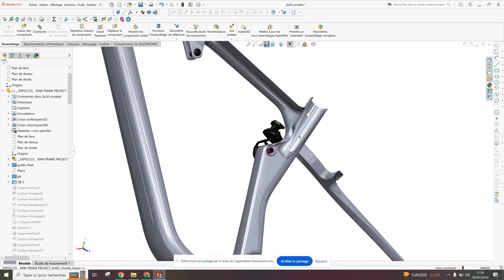PRODUIT - Le ROCKRIDER RACE 940 S, un produit conçu avec les pros | Decathlon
Joshua, coureur professionnel du Decathlon Ford Racing Team, Joseph, ingénieur produit, et Nicolas, ingénieur cadre, vous présentent la genèse du projet "2P24"

Plongez au cœur de l'ingénierie avancée et des prouesses techniques du Rockrider RACE 940 S. Bien plus qu'un simple VTT Cross-Country, c'est une vitrine de technologie de pointe, méticuleusement développé sur les circuits de Coupe du Monde et conçu pour une performance ultime. Comprenez les choix techniques spécifiques qui font de ce vélo un prétendant aux podiums et un rêve pour tout cycliste exigeant.

Le projet "2P24", genèse du Rockrider RACE 940 S, visait à créer le VTT XC le plus avancé techniquement de Decathlon, ciblant la gloire olympique à Paris 2024 tout en rendant la technologie d'élite accessible. Écoutez Joshua Dubau du Decathlon Ford Racing Team, qui témoigne de sa maniabilité intuitive et de ses performances – résultat direct d'une collaboration étroite entre les coureurs pro et nos ingénieurs. Joseph, Ingénieur Produit, et Nicolas, Ingénieur Cadre, lèvent le voile sur les attributs techniques essentiels : atteindre un équilibre optimal entre légèreté, rigidité élevée et amorti réactif. Plus que des mots à la mode, le poids et la rigidité se traduisent directement par une précision de pilotage supérieure et une efficacité de pédalage explosive. Le système d'amorti est conçu pour un contrôle maximal de la trajectoire, vous donnant la confiance nécessaire pour repousser vos limites.

Découvrez la conception innovante du châssis en deux parties du Rockrider RACE 940 S. La section inférieure "dynamique" constitue l'épine dorsale du vélo, maximisant la rigidité pour que chaque watt de votre puissance vous propulse vers l'avant. En revanche, la section supérieure "porteuse" présente des tubes au profil soigneusement étudié pour absorber les vibrations, offrant un confort essentiel lors des longues épreuves d'endurance sans sacrifier une once de réactivité. Cet équilibre méticuleux entre masse et rigidité est primordial ; chaque forme et chaque angle sont dictés par des exigences techniques et des choix d'ingénierie pragmatiques, garantissant que le Rockrider RACE 940 S n'est pas seulement léger, mais aussi incroyablement efficace et étonnamment confortable. Ce vélo incarne la quête incessante de la perfection technique.

Prêt à expérimenter ce niveau de technologie VTT ?

👉 Explorez toutes les spécifications techniques du Rockrider RACE 940 S sur notre site Decathlon :

SOMMAIRE :
00:00 - Introduction
00:55 - Technologies clés : poids, rigidité et amorti expliqués
01:31 - Le châssis : une conception en deux parties
02:14 - Équilibrer performance et confort

👉 Prêt à gagner vos courses ? Plongez plus profondément dans l'univers du Rockrider RACE 940S en visitant notre site :